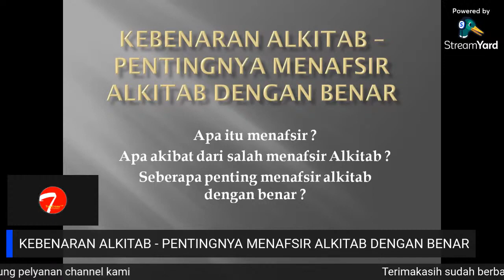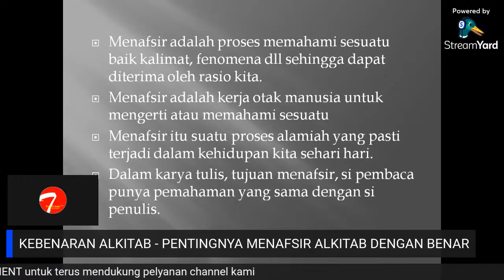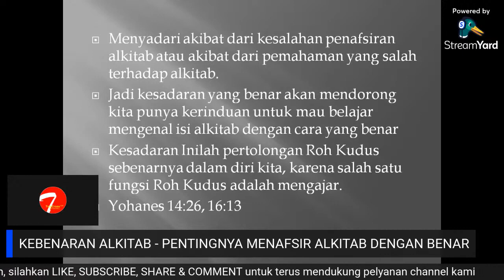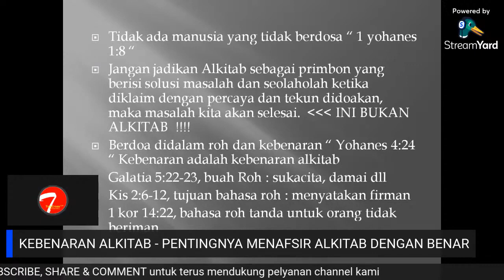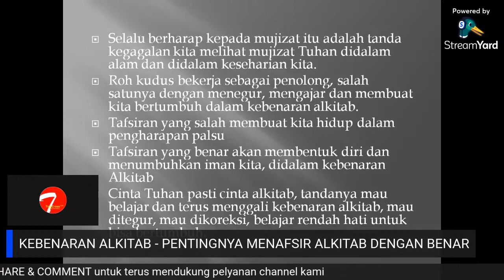FAKTA KRISTEN - ALKITAB - AKIBAT FATAL SALAH BACA ALKITAB - VIRAL KRISTEN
Apa itu menafsir ? Apa akibat dari salah menafsir Alkitab ?
Seberapa penting menafsir alkitab dengan benar ?

Menyatakan kebenaran dan Meluruskan kepalsuan

Kami terpanggil untuk masuk dalam pelayan yotube dalam memberitakan kebenaran alkitab ditengah gelombang penyesatan baik dari dalam maupun luar gereja.

Bila ini semua sudah dalam ketetapan Tuhan maka biarlah kami mengerjakan pelayanan ini sebagai beban yang merupakan tanda dari Tuhan bahwa pelayanan ini harus kami kerjakan. Semoga Tuhan berbelaskasihan kepada seluruh umat sehingga melalui bagian pelayan ini, kami boleh dengan setia menyatakan kebenaran alkitab agar umat Tuhan boleh mendapat belaskasihan untuk tidak tersesat kedalam pengajaran palsu / pengajaran yang tidak sesuai dengan alkitab.

Terimakasih dan Mari berjuang bersama menyatakan kebenaran alkitab

Untuk dapat menghubungi kami, silahkan email kami di
atau
tinggalkan comment di salah satu video kami.

TrueCross Channel